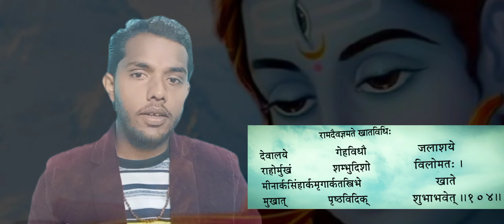घर बनाउदा कुन काेणमा खन्ने?के जगखन्दा राहुमुख पार्नु हुदैन?# Khatabidhi# Rahumuk bichar kasari garne